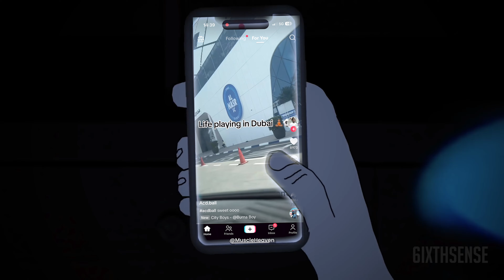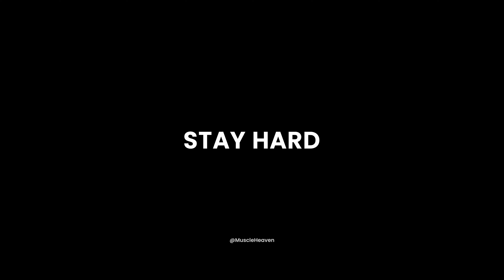Embrace David Goggins (MOTIVATIONAL)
Welcome to the ultimate source of fitness motivation! Our channel is dedicated to inspiring you to push past your limits, crush your goals, and live your best life. Whether you're a seasoned athlete or just starting out, we post the video's you need to stay motivated and achieve success.

📩 Join our MuscleHeaven community by signing up for our weekly newsletter! Receive exclusive content, workout routines, and motivation straight to your inbox.